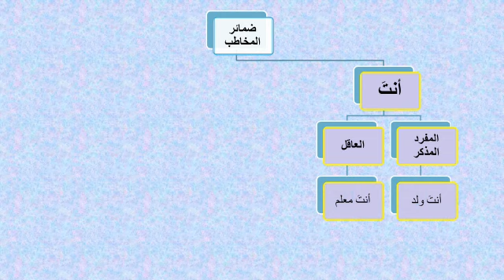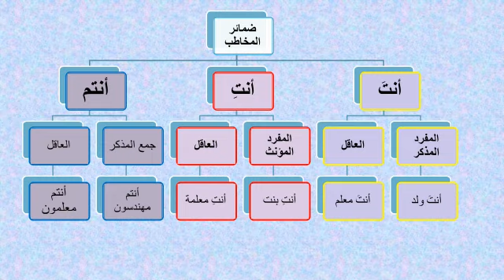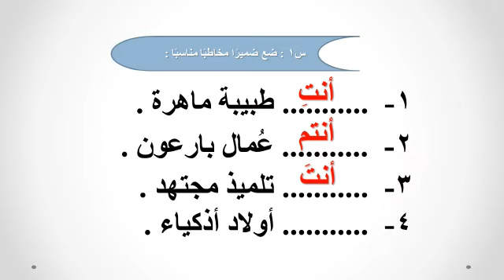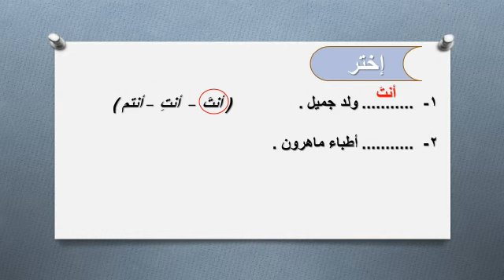الصف الاول الابتدائي ضمير المخاطب